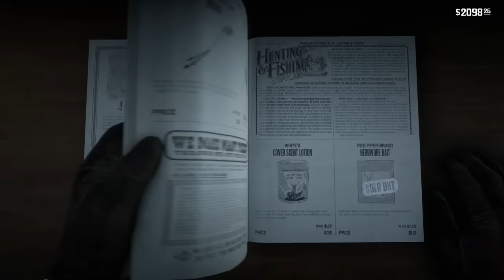7 Times Realism Was Way Too Realistic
For certain videogames 'realism' means including 'realistic' elements some might call excessively gross or finicky or so mundane you’ll want to eat your own hands. And not just because you’ll starve to death otherwise.

In survival horror detective adventure Deadly Premonition you are tasked with keeping on top of all sorts of tedious real world things, such as your hunger and tiredness levels, in addition to unravelling the mystery of Anna Graham’s murder.

It’s keeping your vehicle topped up with fuel that’s the most irritating chore, though, because failing to monitor your fuel will leave you stranded in the middle of nowhere and having to traipse several miles back to civilisation.

You’ll have to pre-plan your commutes around town, paying regular visits to the gas station where you’ll pay an extortionate $5 a gallon to top up your police vehicle. This is twice the national average. That's the real crime going on here in Greenvale.